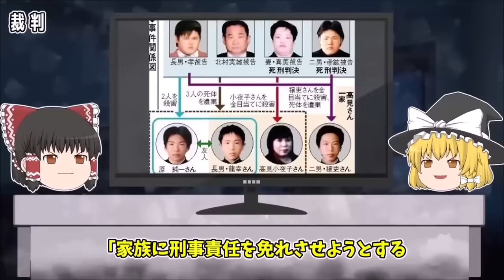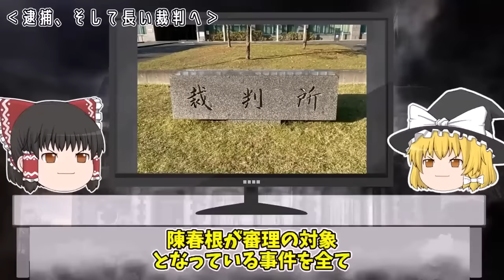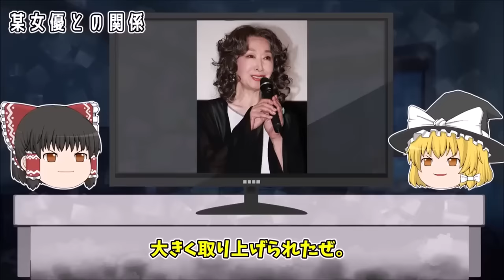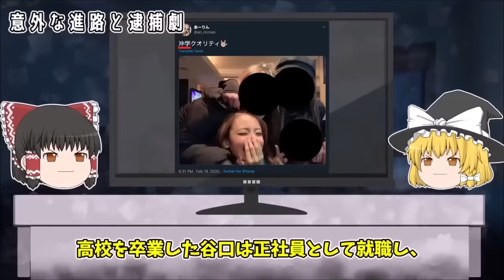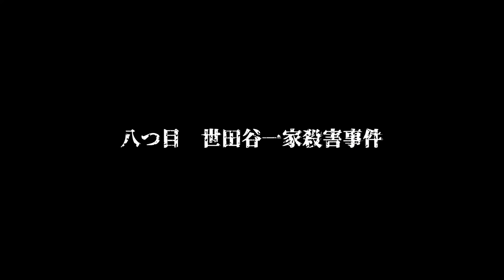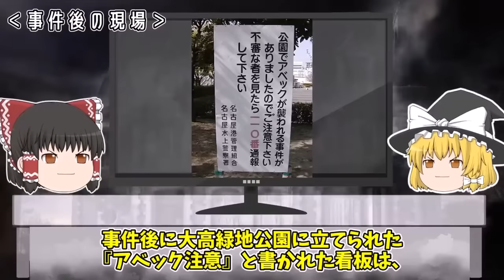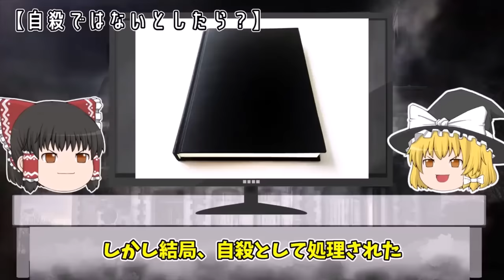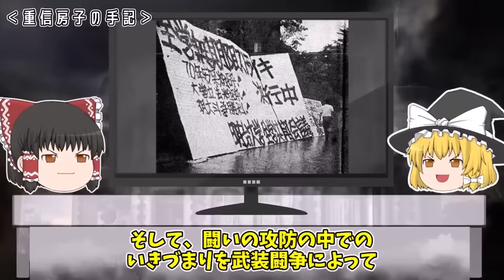【ゆっくり解説】家族全員が死刑判決となった前代未聞の事件...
今回は「裏社会の闇深い事件」をゆっくり解説だぜ。